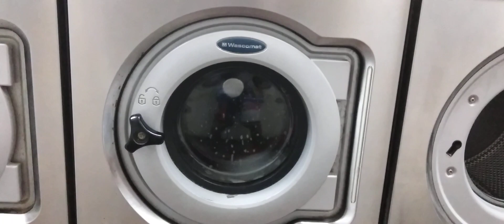Wascomat W620 Washing Machine. Spin Break And Start Of Final Rinse.